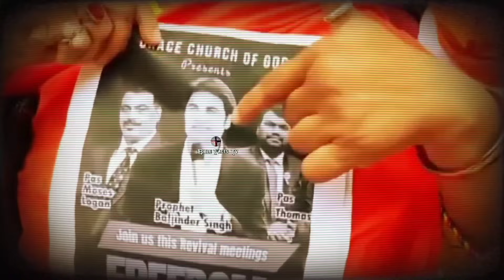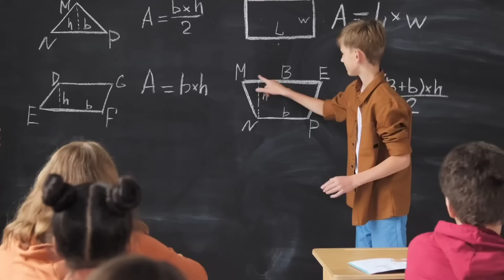प्रोफेट बाजिंदर का विरोध करने वाली ज्योति शर्मा की मसीह बहन ने लगाई क्लास 🔥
chattisgarh christian news
christian news chattisgarh
chattisgarh masih news